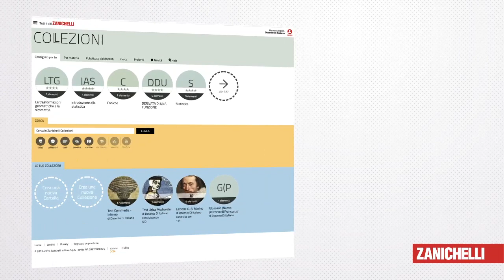Collezioni Zanichelli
Video promozionale che spiega il funzionamento di Collezioni, l'ambiente online in cui cercare video e altre risorse per creare e condividere la propria lezione.
Zanichelli Editore S.p.A.
collezioni. scuola.zanichelli.it